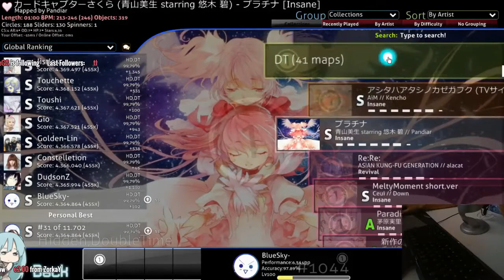[OSU!] Liveplay: Platinum Tv Size +HDDT FC #31 (336PP)